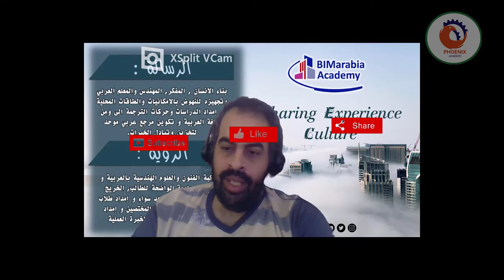انا كمهندس معماري لسه فريش هل فيه paths معينه المفروض ابدا فيها علشان اتعلم BIM صح